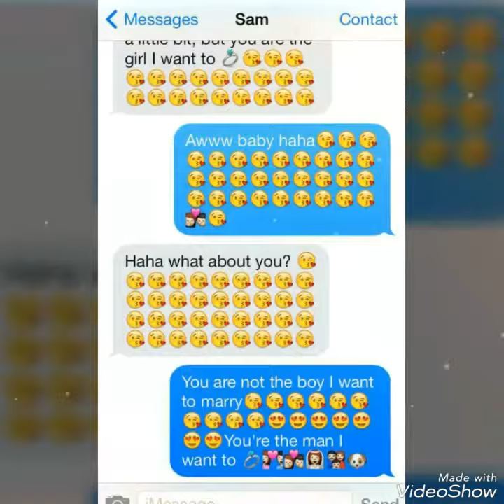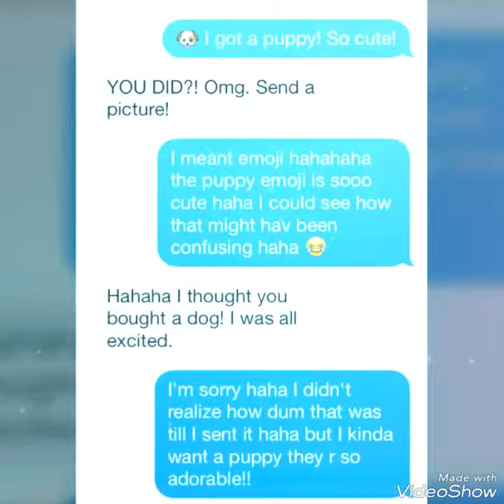All about me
Everything is great about me